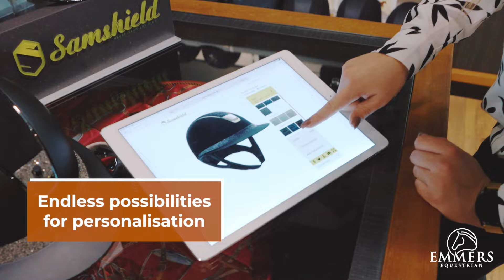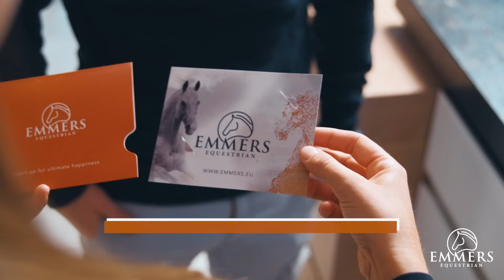Emmers Equestrian, dit zijn wij!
Al sinds 1983 is Emmers Equestrian jouw specialist in de ruitersport!

Met een breed aanbod aan services en enorm assortiment met diverse topmerken! Gespecialiseerde zadelpassers, rijlaarzen specialisten en alle andere experts die jouw met veel plezier verder helpen.

Voor deskundig advies en de grootste keuze, moet je bij Emmers Equestrian zijn.